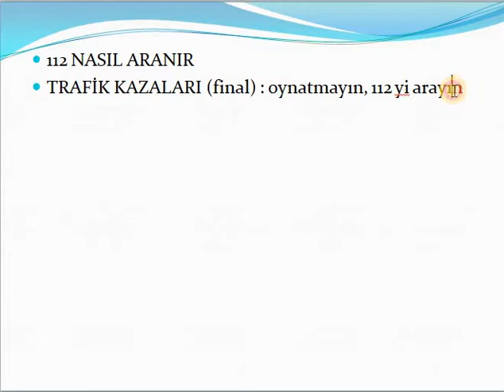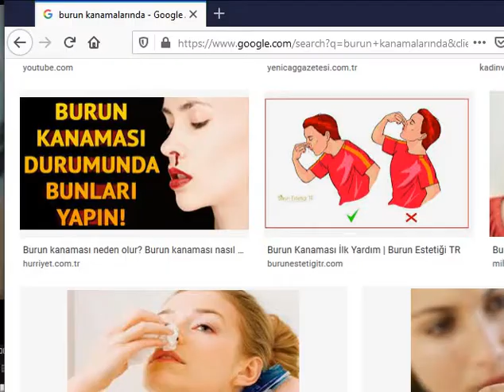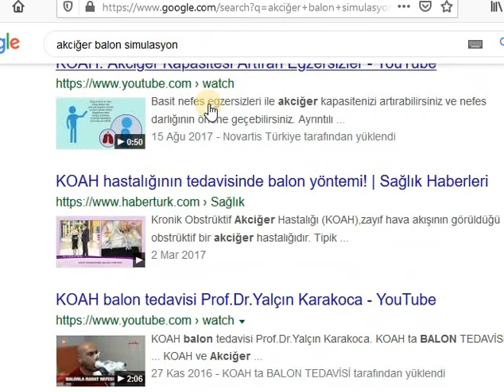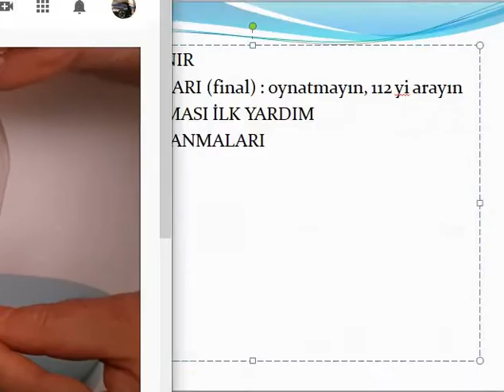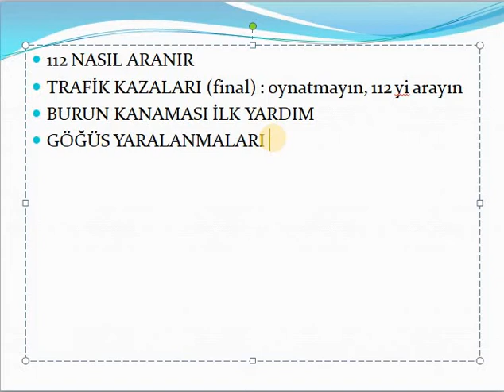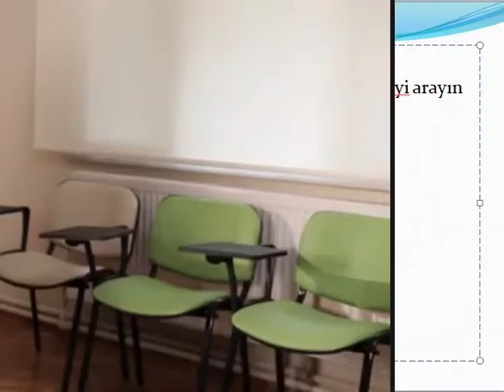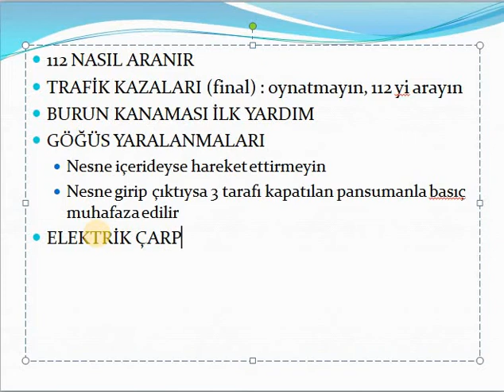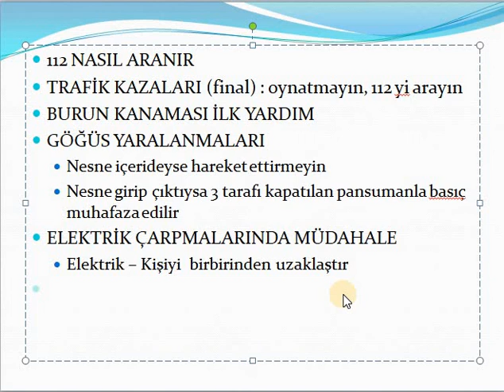EMNİYET YÖNETİMİ DERS 4 iLK YARDIM DERS 2